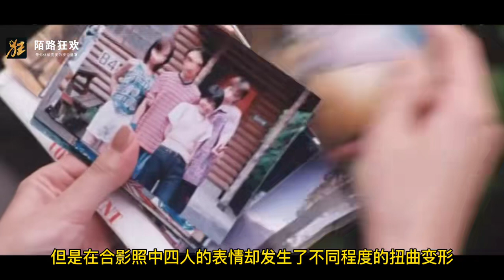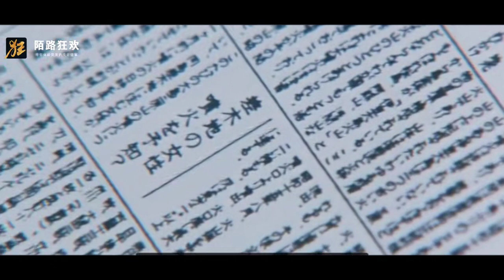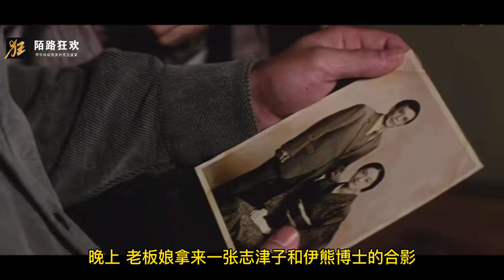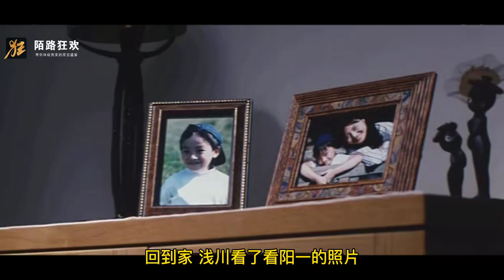恐怖片:女鬼貞子的復仇工具 七天死亡錄像帶 細說《午夜兇鈴》